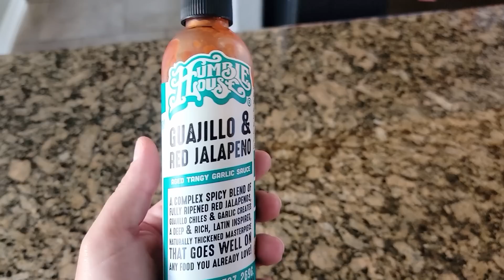Workout And Cook A Yummy Keto Meal With Me!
Keto Krisp Promo: Save 15% with code KETOREWIND and this special

code: KetoRewind10

Food Scale
2 Tablespoon
Oil Sprayer
Butter dispenser
Silicone mesh pan
Mixing bowls
Vegetable chopper